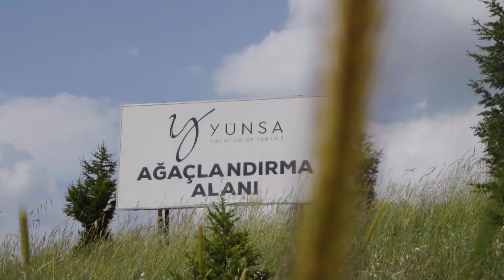We only have one earth!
As Yünsa, we continue our activities that contribute to nature and life. In this context, we are happy to have 5 different afforestation areas on 40 decares of land today with our planting works that we started 10 years ago, and we are proud to add value to the future.

We were together again to green a happy future.